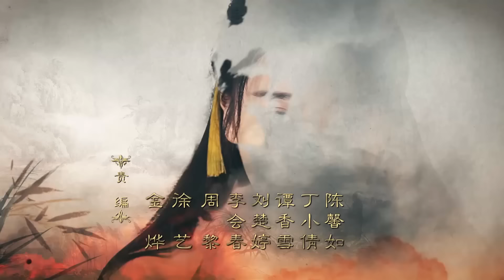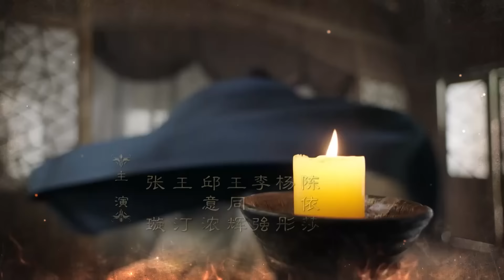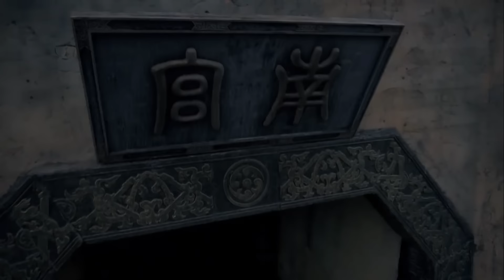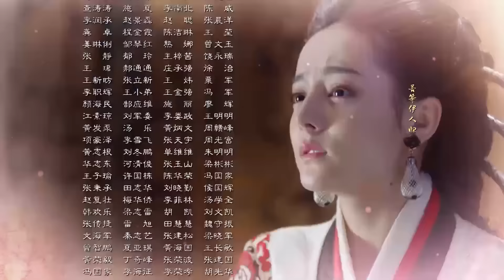វីរនារីរជ្ជកាលឈីង ភាគទី 39 The King's Woman រឿងចិន | រឿងភាគចិន | រឿងភាគចិននិយាយខ្មែរ Chinese Drama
វីរនារីរជ្ជកាលឈីង ភាគទី 39 The King's Woman រឿងចិន | រឿងភាគចិន | រឿងភាគចិននិយាយខ្មែរ Chinese Drama Full HD 1080p

អំពីសាច់រឿង៖
Gong Sun Li គឺជាចៅស្រី និងជាសិស្សរបស់មេទ័ព Gong Sun Yu ។ Jing Ke (សិស្សទីមួយ) និង Sun Li គឺជាគូស្នេហ៍កុមារភាព ហើយត្រូវបានបង្ខំឱ្យរត់គេចនៅពេលដែលកងទ័ព Qin វាយប្រហារ។ ទោះជាយ៉ាងណាក៏ដោយ សម្រស់ដ៏ផូរផង់របស់ Sun Li បានទាក់ទាញចំណាប់អារម្មណ៍របស់ Qin Emperor គឺ Ying Zheng ហើយនាងត្រូវបានចាប់បញ្ជូនទៅកាន់រាជវាំងរបស់គាត់។ ពេលនោះហើយដែលនាងដឹងថានាងមានផ្ទៃពោះជាមួយកូនរបស់ Jing Ke ។ Ying Zheng ចាត់ទុកគាត់ដូចជាគាត់ជាកូនរបស់គាត់។ ថ្ងៃសោកនាដកម្មមកដល់នៅពេលដែល Jing Ke ព្យាយាមធ្វើឃាត Ying Zheng ។

វីរនារីរជ្ជកាលឈីង, ភាគទី 39, រឿងចិន, រឿងភាគចិន,
រឿងភាគចិននិយាយខ្មែរ, Full HD 1080p, វីរៈនារី, វីរនារី, ប្រឡូក, ពិភពគុន,